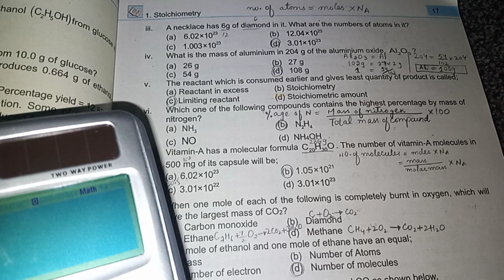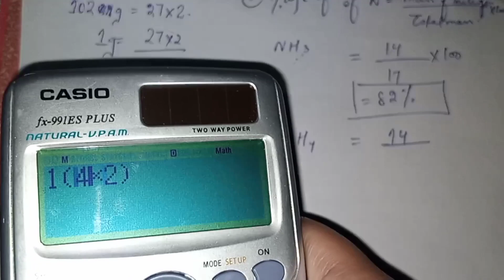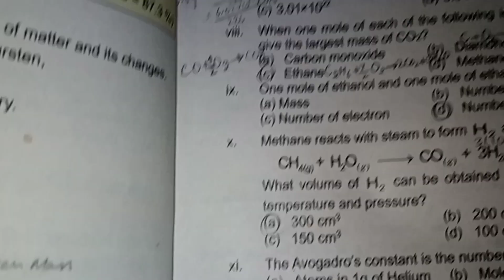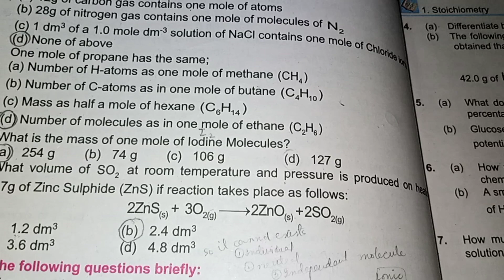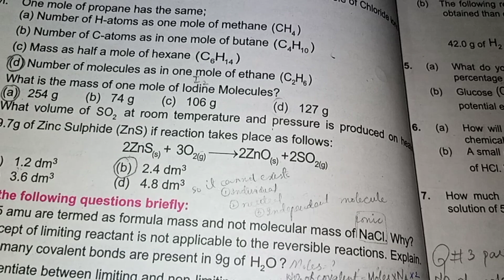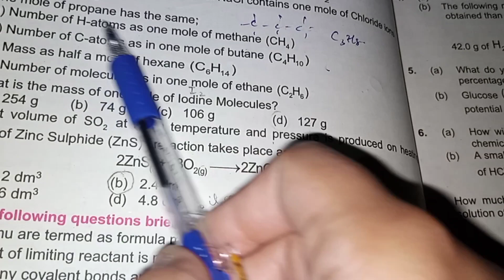Chemistry class 11th NBF unit 1 Mcq Solution•Fsc part 1 chemistry chapter 1 Objective solution nbf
This lecture is about fsc part 1 chemistry chapter 1 MCQ Solution ...